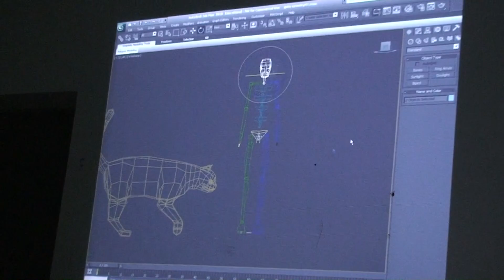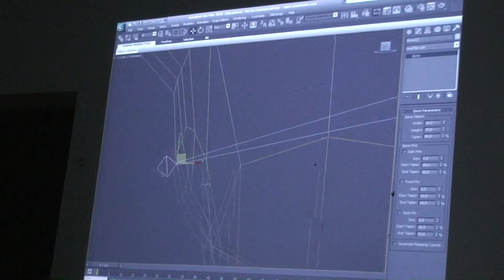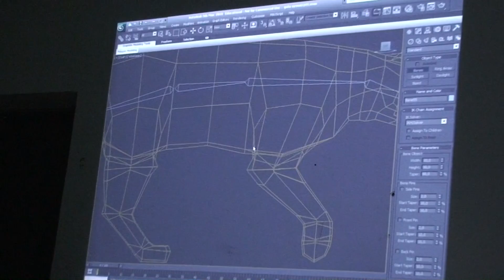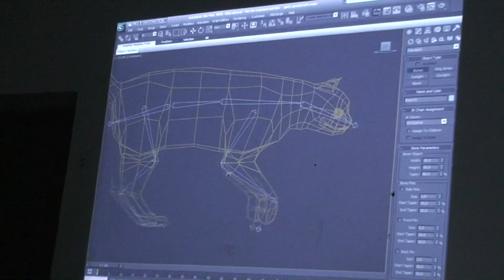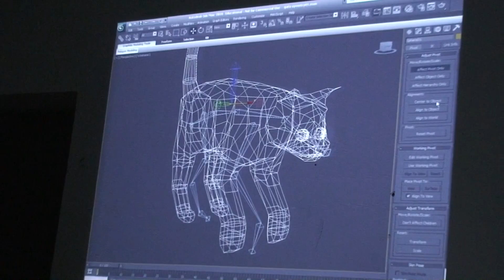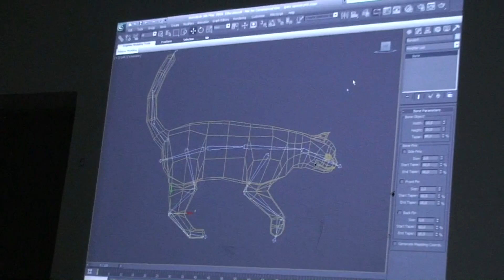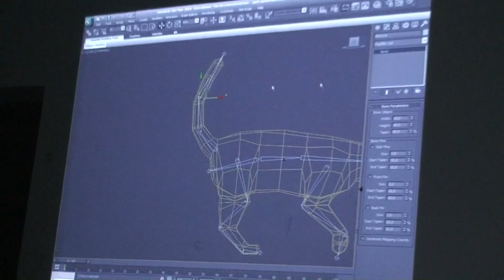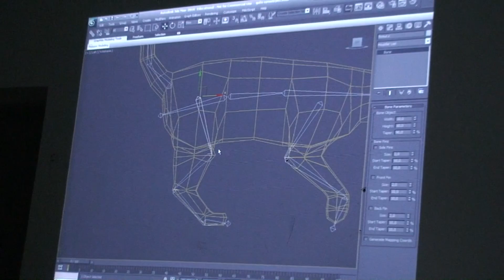Hacer huesos en 3D Max Parte 1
3 Temp - hacer huesos en 3D Max  Parte 1